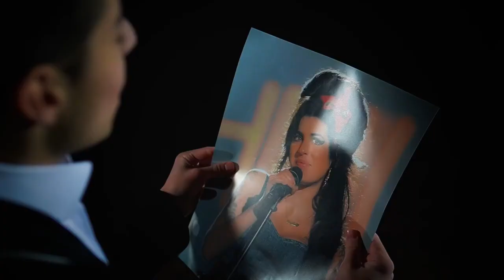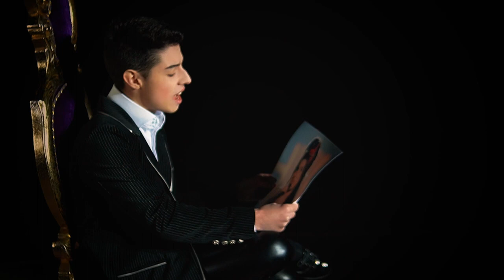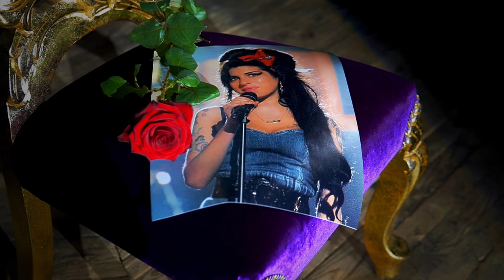Emir – Back To Black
Емір Зейналов

15 років, м. Ірпінь, Київська обл., Україна
Естрадний спів, музичні відео

Творча робота
Back To Black (Amy Winehouse, Mark Ronson)
Вчитель Анастасія Онянова